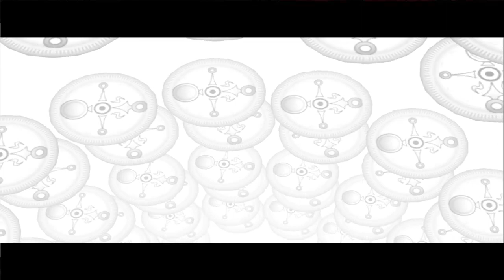Let´s play The Legend of Zelda Majoras Mask - Folge 16 [Deutsch/100%]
Ich erkannte, dass ein guter Plan dieses Spiel interessanter gestalten könnte.